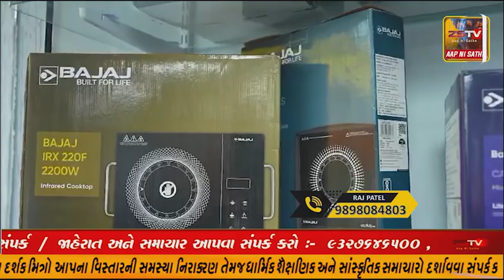અમીરગઢ ના અમારા ZSTV ચેનલ ના પ્રતિનિધિ અશોક રાણાવાસિય ના ઘરે બે બાળાઓ ને રાધાકૃષ્ણ બનાવી જન્માષ્ટમી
અમીરગઢ ના અમારા ZSTV ચેનલ ના પ્રતિનિધિ અશોક રાણાવાસિય ના ઘરે બે બાળાઓ ને રાધાકૃષ્ણ બનાવી જન્માષ્ટમી ના પર્વ ની ઉજવણી કરવામાં આવી